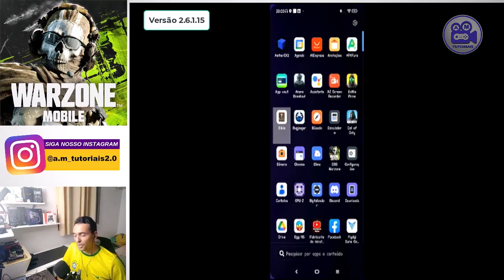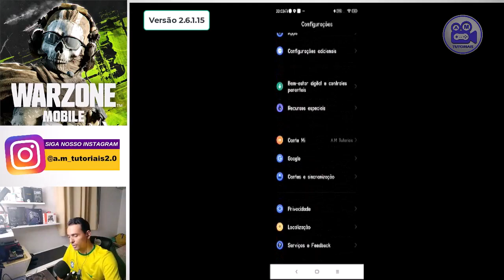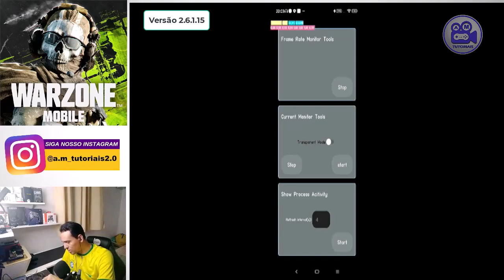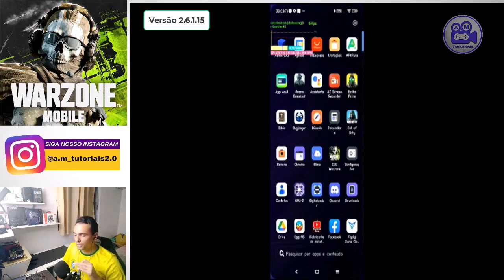SAIU NOVA ATUALIZAÇÃO DO WARZONE MOBILE | DEU RUIM!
Neste vídeo "NOVA ATUALIZAÇÃO DO WARZONE MOBILE | WARZONE MOBILE SAIU NOVA ATUALIZAÇÃO | DEU RUIM!" mostraremos como está o jogo com essa nova atualização versão 2.6.1.15. Também mostraremos o Warzone Mobile com suporte a controle gamepad.

Capítulos do vídeo:

0:00 - Introdução
1:39 - Ativando a VPN (Chile)
2:29 - Ativar medição de FPS sem aplicativo
4:19 - Novo mapa multiplayer (Hotel)
13:12 - Teste no modo Battleroyalle

🎥 ASSISTA MAIS VÍDEOS SOBRE O GAMESIR X2:

👉 VÍDEO 01 - Como Ativar o MANTIS GAMEPAD PRO com 1 Celular | Como Ativar o MANTIS GAMEPAD Pelo Celular

👉 VÍDEO 02 - Como Ativar o Panda Gamepad Pro com 1 Celular | Como ativar o Panda Mouse com 1 Celular